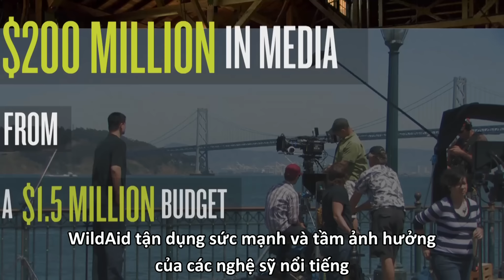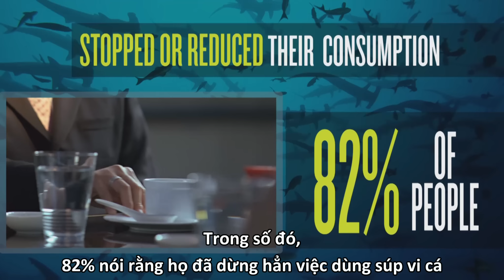Sự khác biệt của WildAid (The WildAid Difference)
Sứ mệnh của WildAid (tên tiếng Việt: Cứu Trợ Hoang Dã) là chấm dứt việc thương mãi các sản phẩm từ động vật hoang dã bất hợp pháp trong thế kỷ này bằng cách tập trung giảm thiểu nhu cầu tiêu thụ chúng, thông qua các chiến dịch truyền thông nâng cao nhận thức công chúng, cũng như cung cấp các chương trình bảo vệ đại dương một cách toàn diện.

Tại Việt Nam, chương trình được thực hiện bởi CHANGE, WildAid và Quỹ hoang dã Phi Châu